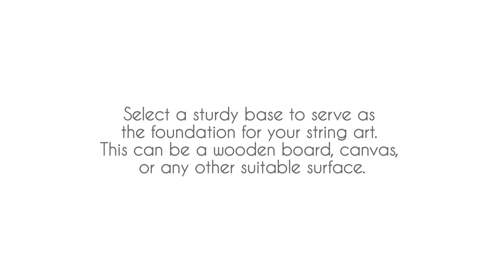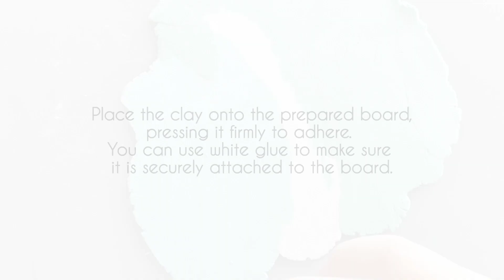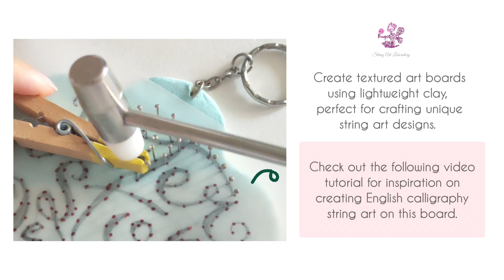How to Create Unique String Art Boards with Lightweight Clay | String Art Ideas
String art is a captivating craft. Combining the versatility of lightweight clay with the intricacy of string art, you can create stunning and unique pieces that will leave people in awe.

We provide String Art Tools, Materials and DIY Kit Sets for beginners.